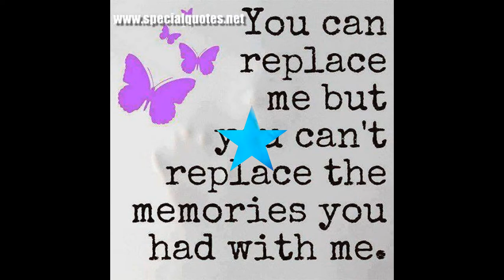nature world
explaination world